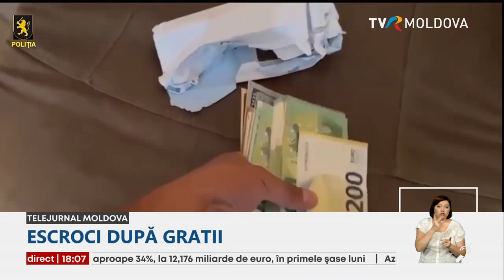Un bărbat, reținut de poliţişti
Un bărbat de 24 de ani din Chişinău, a fost reținut de poliţişti şi este suspectat de comiterea mai multor escrocherii.